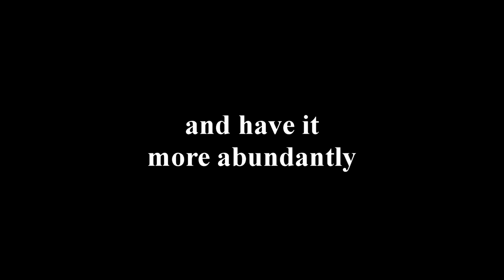OFFICIAL TRAILER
Our 6th season is upon us. The show opens for the 2013 Easter season on March 22nd in East Hartford, CT.